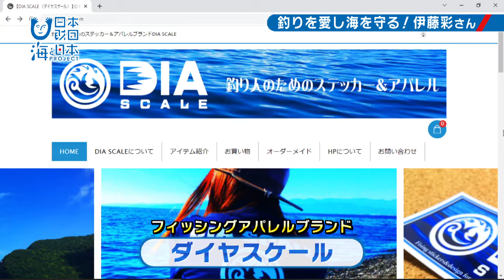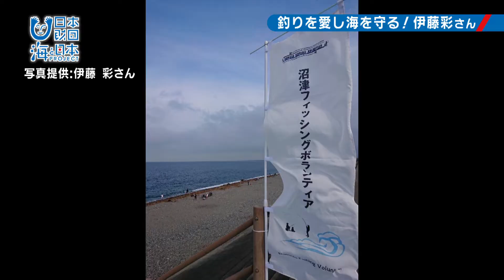釣りを愛し海を守る！伊藤彩さん 日本財団 海と日本PROJECT in やまなし 2021 #18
北杜市出身の伊藤彩さん。伊藤さんは幼いころから釣りに熱中。現在、釣り人の安全祈願をするステッカー等を販売するようになりました。海なし県山梨から釣りに熱中する伊藤さんの海への思いをお伝えします！

・会社名
・部署名
・お名前